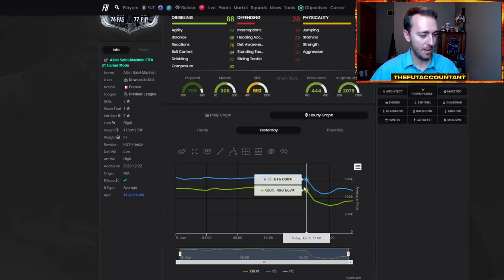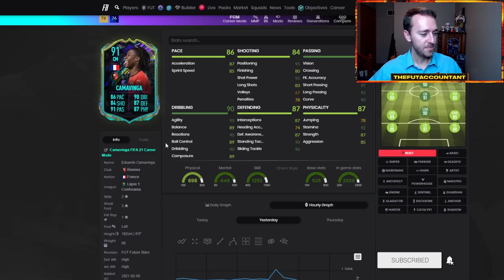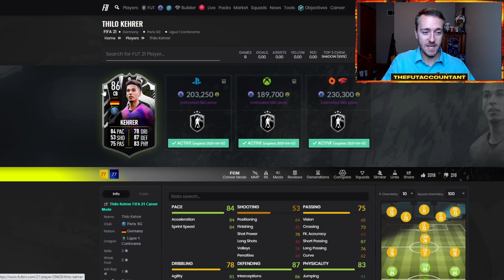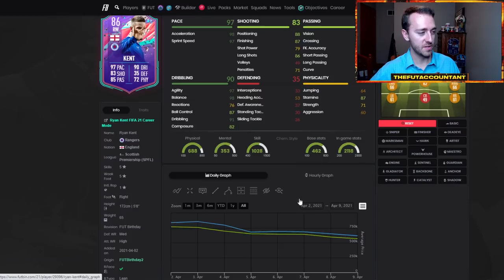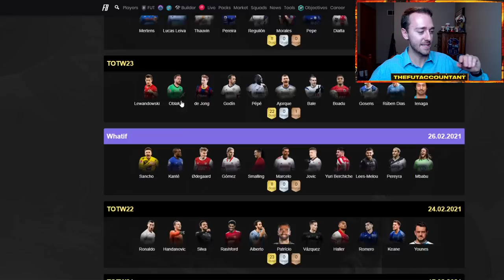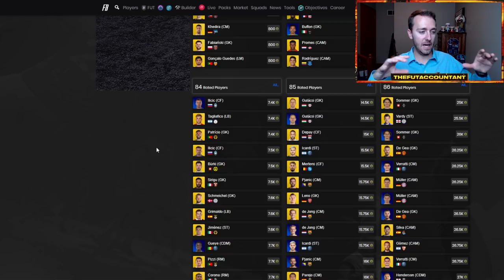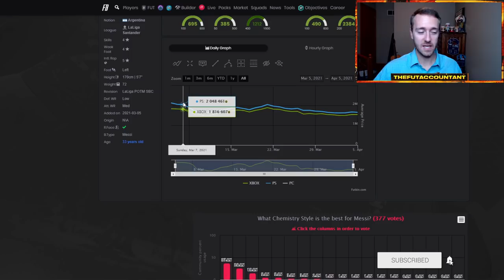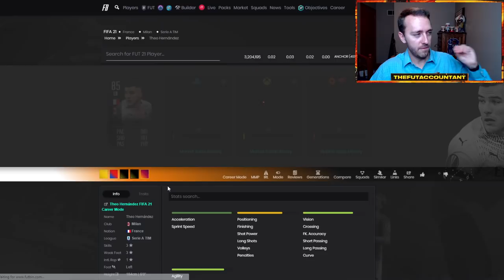FUT PLAYER DAYS MARKET CRASH! 2 FOR 1 PACKS AND 81+ PLAYER PICKS AGAIN! FIFA 21 Ultimate Team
FUT Player Days dropped again in FIFA 21 Ultimate Team today! We saw major crashes in price on the market! 2 for 1 packs were released again as well as the 81+ player picks! What does this mean for the market going forward?